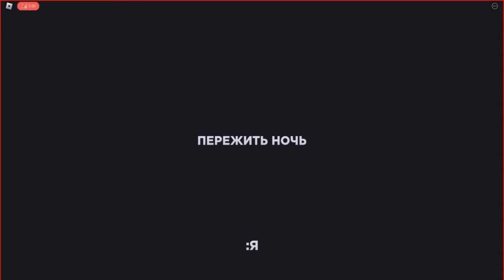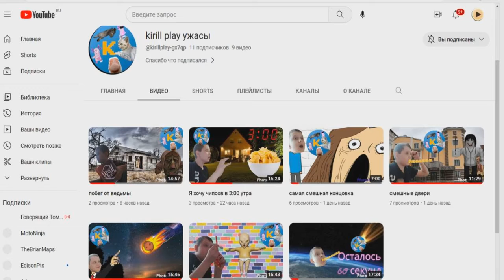провёл ночь с бешаным пылесосом(3 часть)